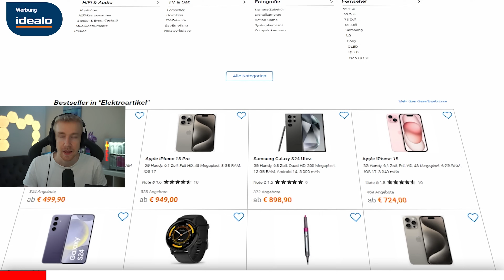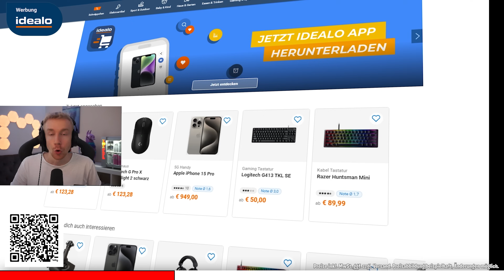WER schafft MEHR PUNKTE mit *MEME STRATS* im SOLO TURNIER? 🏆(extrem lustig)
Heute spiele ich den Solo Cash Cup gegen Niklas und Tryus, wir dürfen nur MEMES benutzen! Wer das ganze am Ende gewonnen hat seht ihr jetzt!

🔶Mit dabei:  @Tryusfnr @niklaskmr

▶ 💖 Fortnite Support a Creator Code: "Magican"